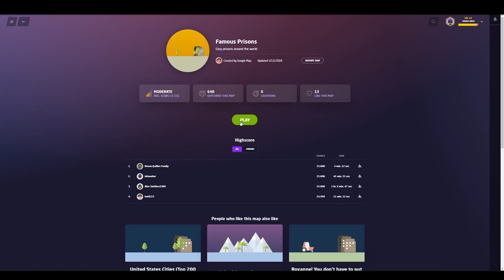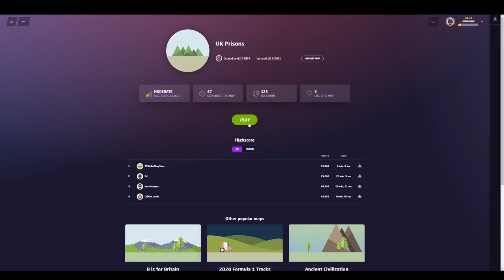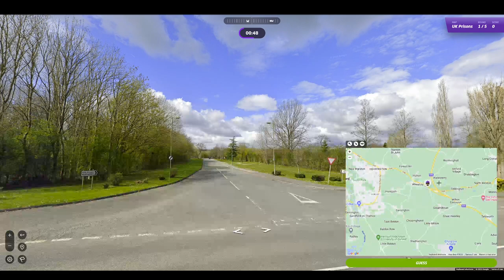NO WAY OUT (Geoguessr)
Can the lads escape prisons from all over the world?